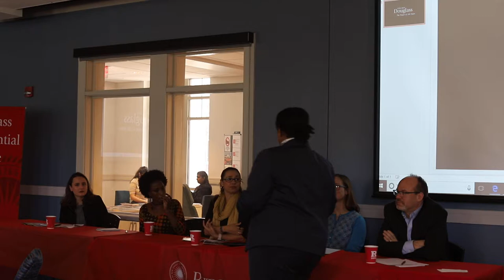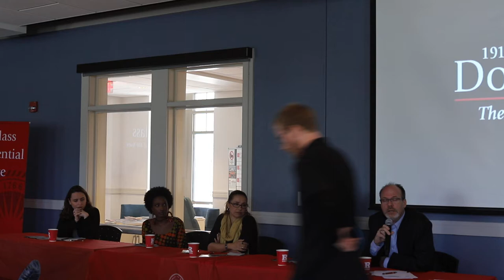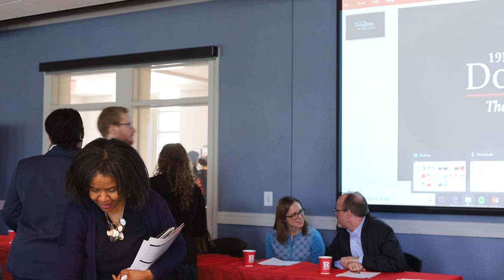Douglass Global Summit - 7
The Global Village at Douglass, in partnership with the Institute for Women’s Leadership, hosted a day-long Summit on topics related to women’s experience and status in conditions of forced migration from natural disasters, war, conflict, poverty, and violence.